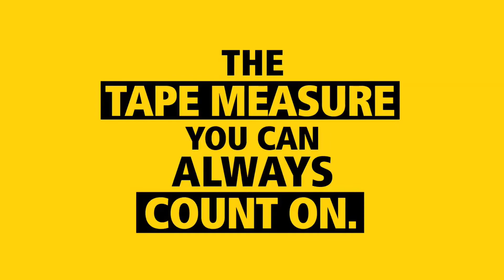Stanley Tylon Tapes I 3, 5 8 Metres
- هو جيل جديد من شريط القياس الفولاذي ، مع عمر خدمة طويل
- شفرة مطلية بالنايلون مقاومة للتآكل تدوم طويلاً
- مسطرة مستقيمة لقياسات دقيقة
- حزام خطاف برشام ذو 3 مشابك ، يقلل من خطر الكسر - 40٪
لمعرفة المزيد عن المنتج :